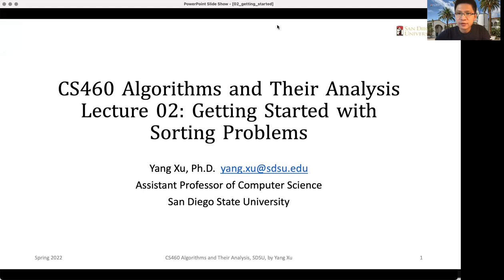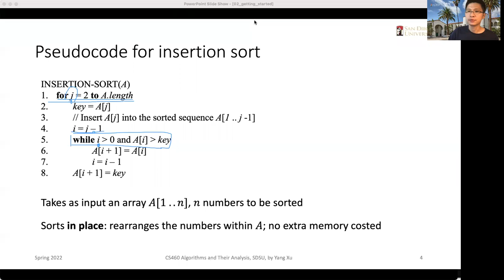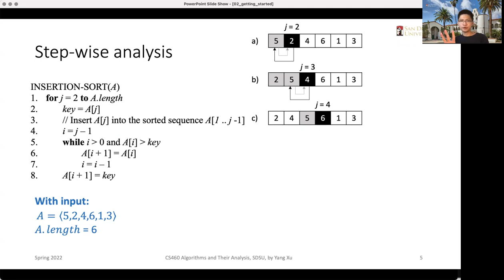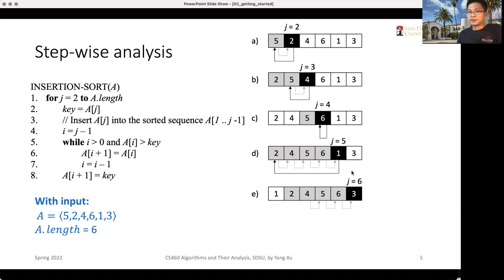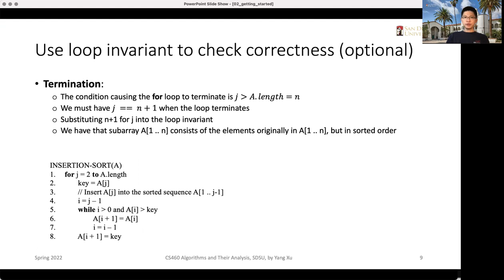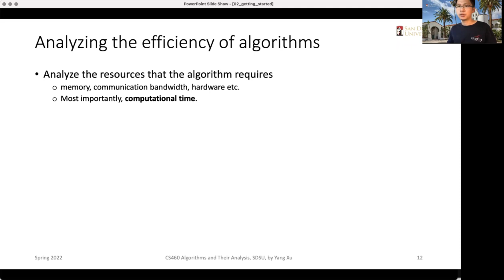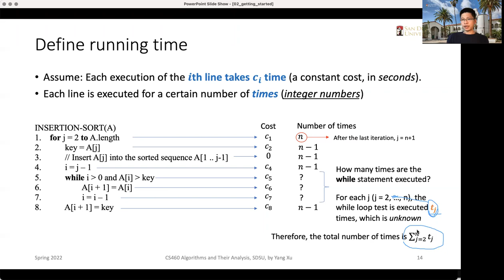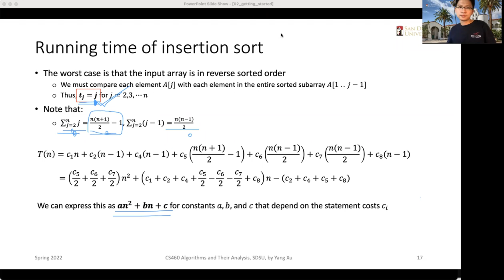CS460 - Getting started: Insertion sort